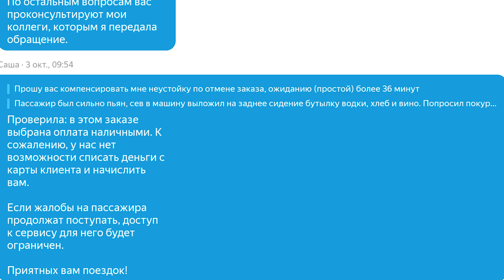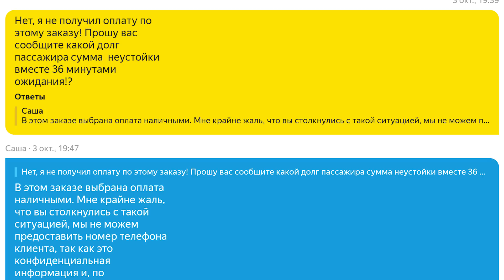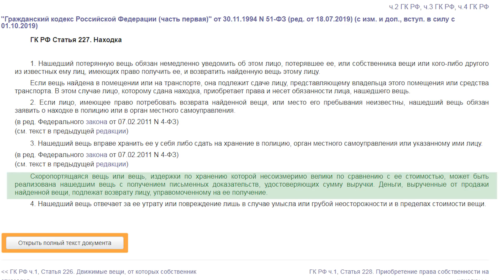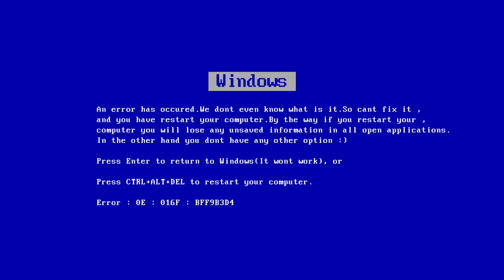ПАССАЖИР НЕ ЗАПЛАТИЛ, СБЕЖАЛ И ОСТАВИЛ ВЕЩИ.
Случается, что пассажир сбегает не заплатив, оставляя свои вещи в салоне. Стоит ли обращаться в службу поддержки яндекс такси и чем это закончится? Давайте разберем на конкретном примере.
ПАРК "КОСМОС", комиссия 2.3%
Подключаем водителей по всей РФ